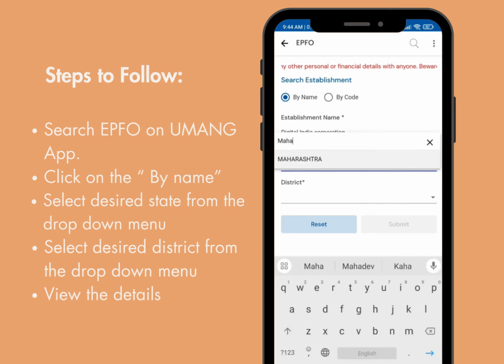How to search for PF establishments by name on UMANG app?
Under the EPFO service on UMANG app, users can check their PF balance, Raise claim,Apply for Scheme Certificate,Apply for UAN, Check claim status,Search for establishment,View EPFO office address, register grievances, and apply for Jeevan Pramaan certificate using this app.

UMANG, a Government of India initiative to enhance the ease of living, currently provides 1790+ services from 300+ Central and 34 State/UT Governments on a single platform. With over 50 million downloads and an average Play Store rating of 4.2, UMANG has swiftly become the go-to app for citizens seeking government services. The goal of UMANG is to eliminate the need for citizens to download numerous apps while also reducing the necessity for personal interactions, hence increasing transparency and fairness in transactions.